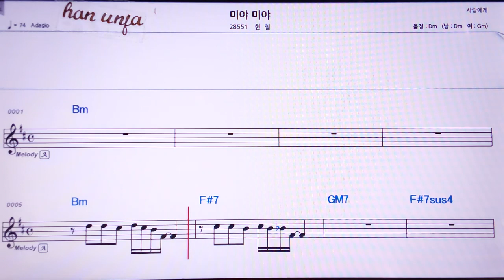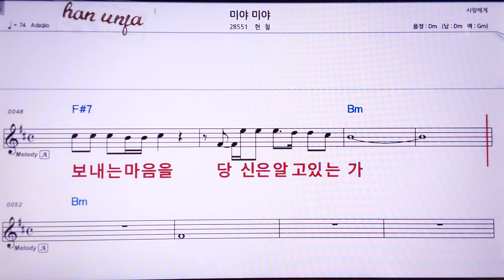💖 미야 미야/현철 👍MR,노래방, 가라오케, 악보, 코드, 가사 ,Karaoke,반주